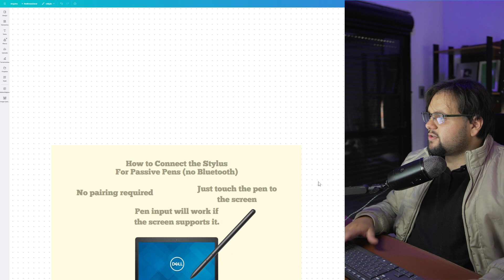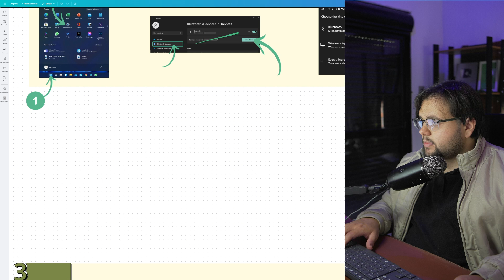How To Connect Stylus Pen To Dell Laptop (2025) - Step by Step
How To Connect Stylus Pen To Dell Laptop

In this presentation, I'll clarify your doubts about how to connect stylus pen to dell laptop, and explore if it's possible to accomplish this.

Should you have further inquiries regarding how to connect stylus pen to dell laptop, feel free to drop them in the comments section below!